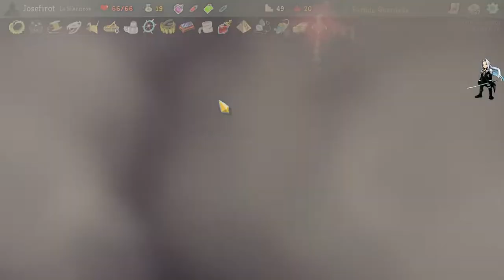PARTIDA ASCENSION 20 // Slay The Spire Español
Un poco de liada.
Espero que os guste.
Un saludo y un abrazo.

Si quieres colaborar con el canal te invito que compres juegos desde este enlace.
Una pagina que tiene muy muy buenos precios.

El Discord del canal.